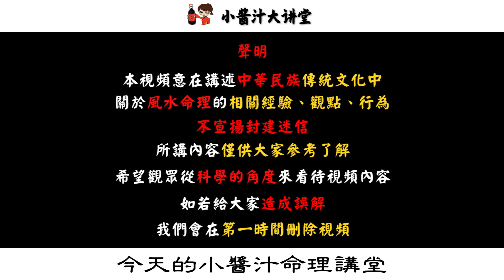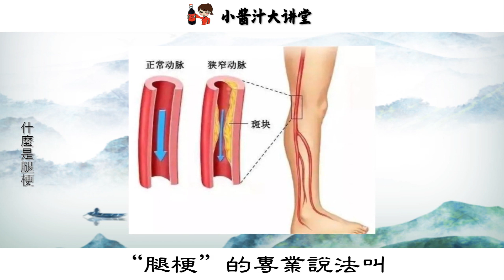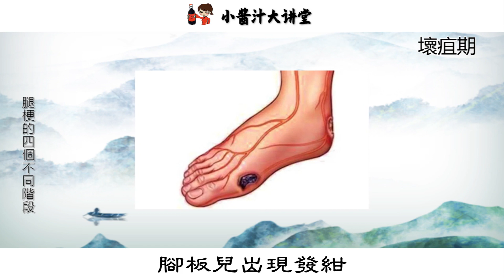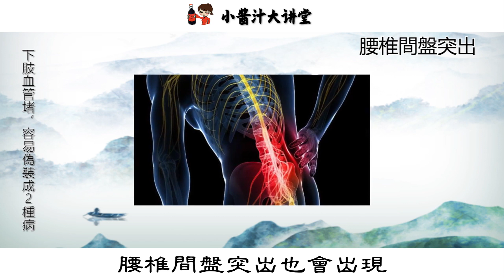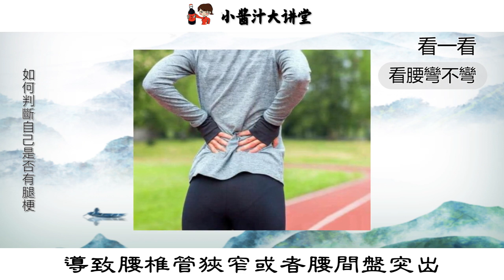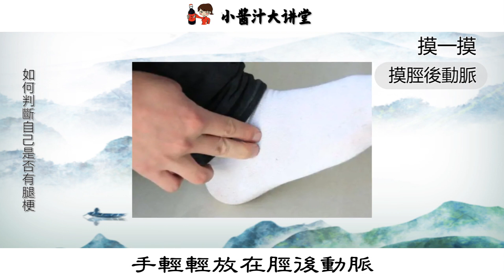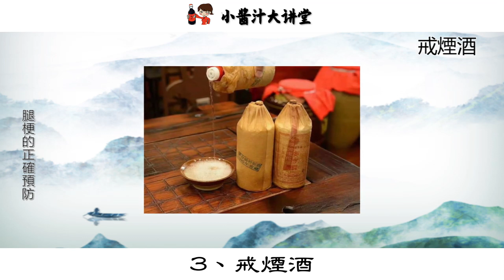【健康風水】人過40，腿上出現這個東西，就要當心了！不注意可能會要你命！生活小醬汁